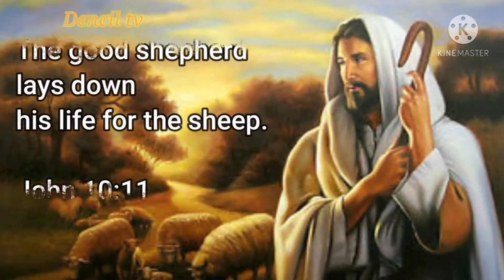saan ba napupunta ang kaluluwa?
feed our soul